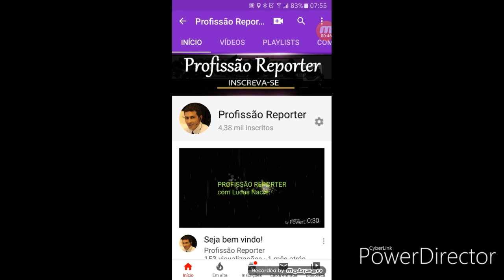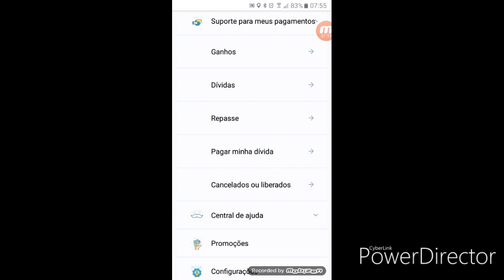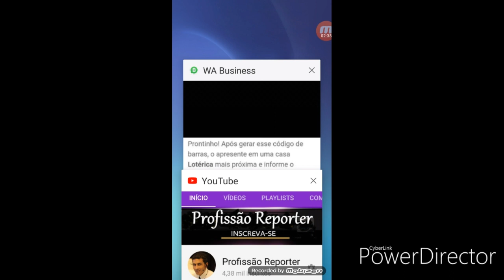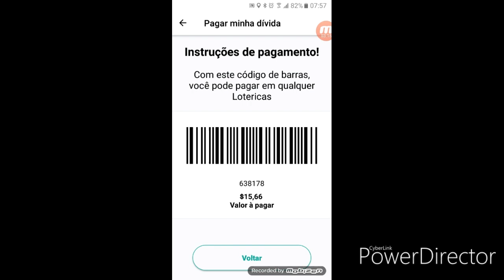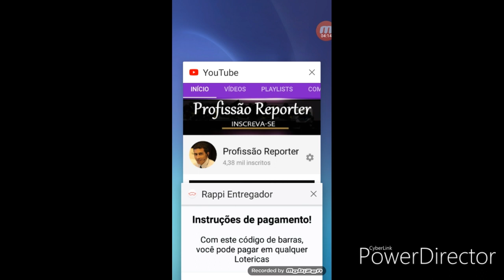Rappi como pagar divida na lotérica!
((( ID:115623 )))

CANAIS PARCEIROS